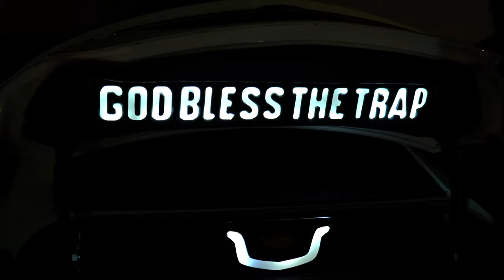Welcome to the Northside In Houston | Hood Vlog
hood vlog
houston hood
houston hoods
laura koppe in houston
northside houston
northside hood vlog